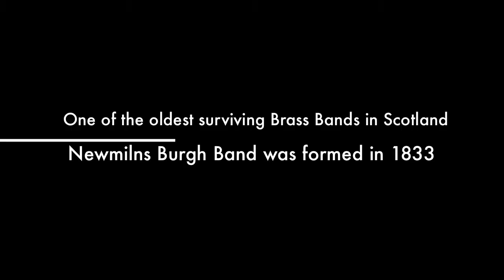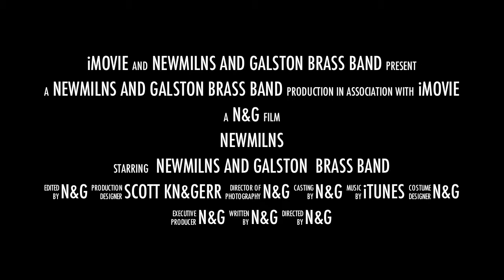Newmilns And Galston - a short story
Short Video with information on Newmilns and Galston Band - one of the oldest surviving bands in Scotland.